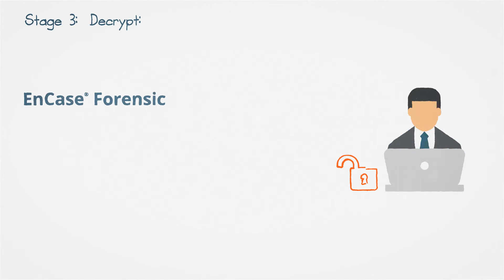Decrypt - Stage 3 of the Digital Investigation Life-cycle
EnCase Forensic is unmatched in its decryption capabilities, offering the broadest support of any forensic solution. Encryption support includes products such as Dell Data Protection, Symantec, McAfee, and many more. You can further expand the decryption power of EnCase Forensic with Tableau Password Recovery — a purpose-built, cost-effective hardware solution to identify and unlock password-protected files.